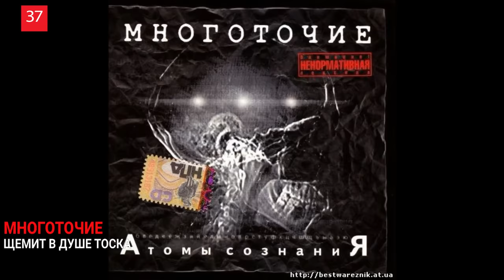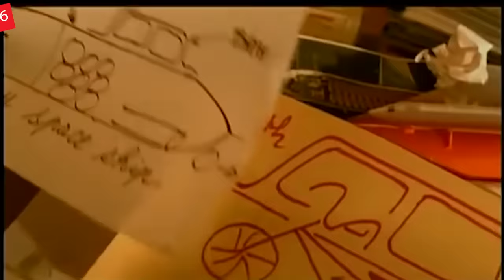ЭВОЛЮЦИЯ НАЗОЙЛИВЫХ ПЕСЕН С 2000 ПО 2020/ ПОПРОБУЙ НЕ ПЕТЬ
Песни из видео:
Русский Размер - Ангел дня
Игорёк - подождём
Смысловые Галлюцинации - Вечно молодой
Шура - Твори добро
Bomfunk MC's - Freestyler
Децл - СлезыРуки вверх! - Алешка
Земфира - Искала
группа ЖУКИ - ТАНКИСТ
Ляпис Трубецкой - Сочи
Rammstein - Ich Will
Оксана Почепа Акула - Мало
ВИА Сливки - Куда уходит детство
Gorillaz - Clint Eastwood
Тату - Я сошла с ума
In The End - Linkin Park
Mr.Credo  Медляк
Eminem - Lose Yourself
Григорий Лепс - Рюмка водки на столе
One-T + Cool-T - The Magic Key
группа Краски - Старший Брат
Las Ketchup - The Ketchup Song
Иванушки Int. - Золотые облака
Bryan Adams - Here I Am
Ария - Осколок льда
O-Zone - Despre Tine
50 Cent - In Da Club
Андрей Губин - Девушки, как звёзды
Виа Гра - Биология
Numb - Linkin Park
REFLEX — Non Stop
TARKAN - Dudu
Evanescence - My Immortal
VERKA SERDUCHKA — ВСЕ БУДЕТ ХОРОШО
Звери - Просто такая сильная любовь
Многоточие - Щемит в душе тоска
face2face - кошка
Серёга Черный Бумер
Danzel - Pump It Up
КОРНИ - Вика (С днём рождения, Вика!)
Propaganda - Яй-я
ATB - Ecstasy
Сплин - Романс
Benny Benassi - Satisfaction
Жанна Фриске  - Ла ла ла
Mattafix - Big City Life
Arash - Boro Boro
Братья Грим - Ресницы
The Black Eyed Peas - My Humps
Фактор-2 - Война
Akon - Smack That ft. Eminem
Тимати - В клубе
K-Maro Let's go
Баста ft. Гуф - Моя Игра
Bob Sinclar - World Hold On
Банд'Эрос - Коламбия Пикчерз не представляет
PAKITO - LIVING ON VIDEO
Дискотека Авария feat. Жанна Фриске — Малинки
Morandi - Save Me